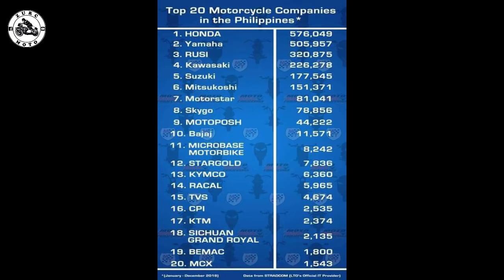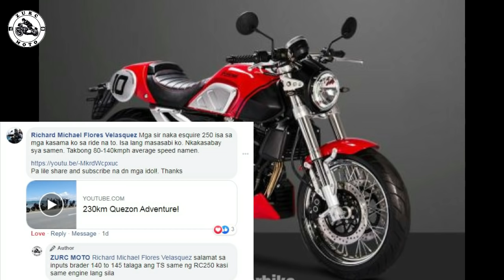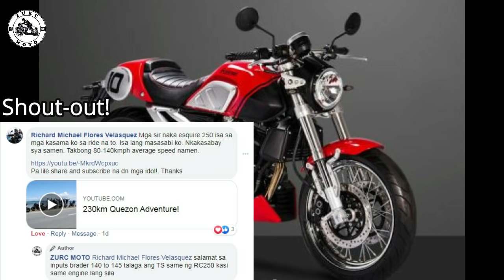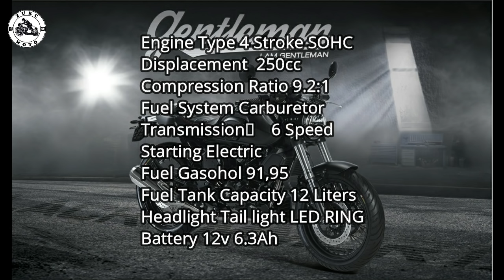Rusi | GPX Gentleman 250 | Moto Preview